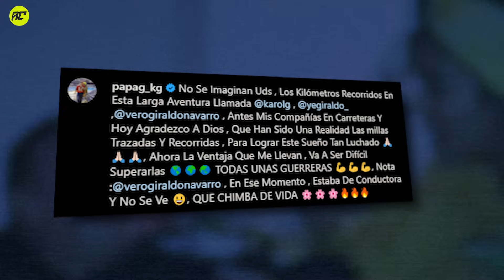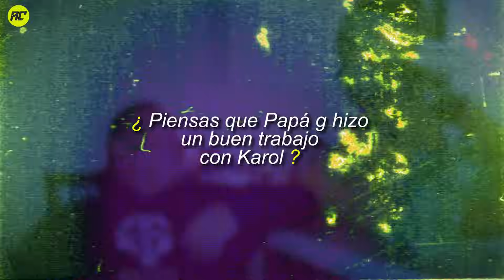Así Fue Como Karol G Reveló Quién Es El Verdadero Amor De Su Vida.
Entre lágrimas la bichota le agradeció a sus más de cuarenta mil fanáticos que la ovacionaron, luego de su espectacular segunda presentación en la ciudad de Bogotá Colombia, sin embargo en el evento ocurrió algo más que de seguro no viste, nada más y nada menos que la confirmación de quién sería el verdadero amor de la nena de Medellín y aquí lo veras primero.